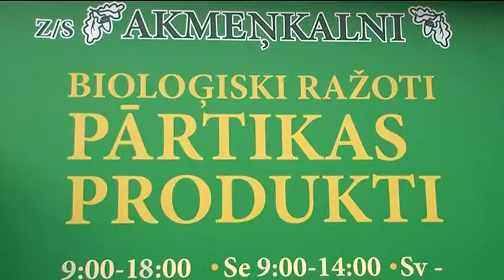Pārventas tirgus piedāvā bioloģiskās lauksaimniecības produkciju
Pārventas tirgus piedāvā bioloģiskās lauksaimniecības produkciju no z/s "Akmeņkalni"